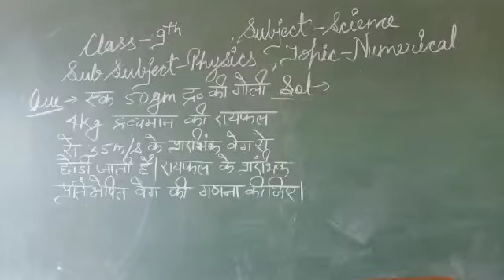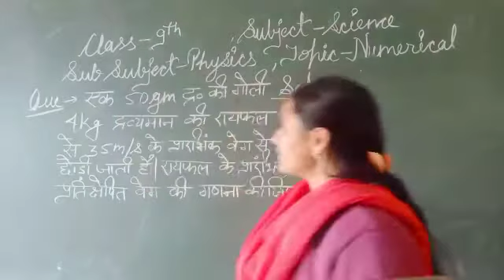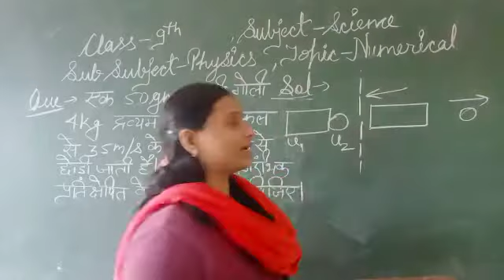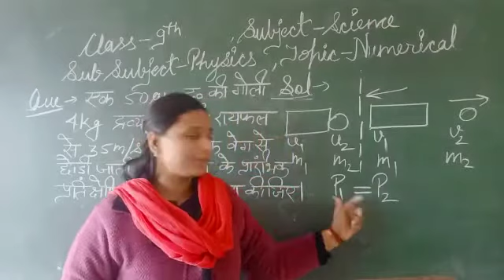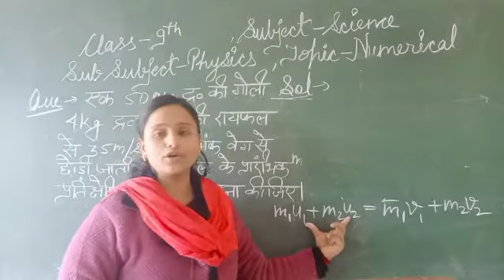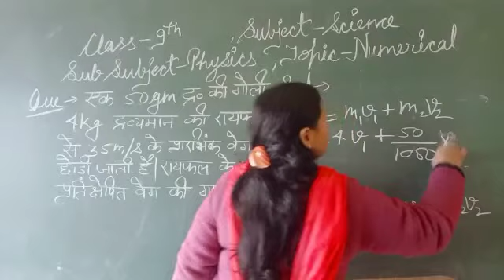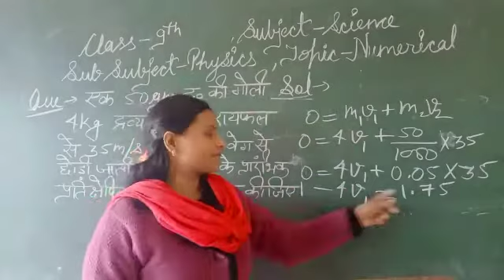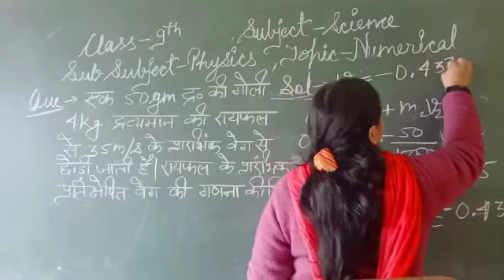Class 9th physics part22